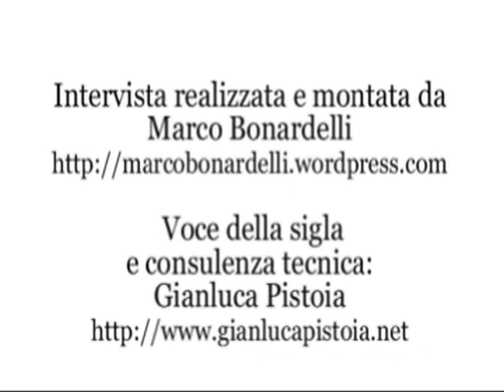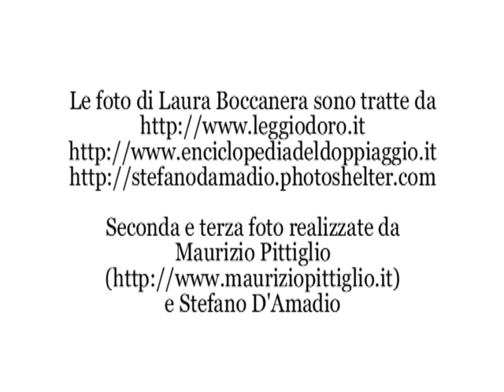Luci della ribalta - "La bella e la bestia" - Intervista a Laura Boccanera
In occasione del remake attualmente nelle sale, Marco Bonardelli intervista Laura Boccanera sul doppiaggio del film Disney "La bella e la bestia", dove la celebre attrice doppiatrice prestò voce a Belle nella parte recitata. Nel corso dell'intervista si parla anche di Vittorio Amandola, Gianni Vagliani, Isa Di Marzio e Didi Perego.

"Luci della ribalta" va in onda ogni due venerdì all'interno di "2 ore con Luxor", il contenitore di musica e intrattenimento di Deliradio